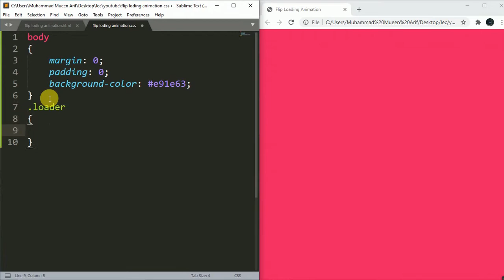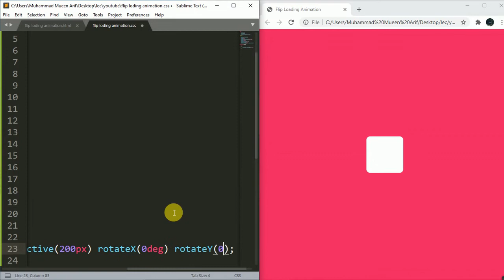Flip Loading Animation With Html And CSS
Flip Loading Animation With Html And CSS Without Using Javascript